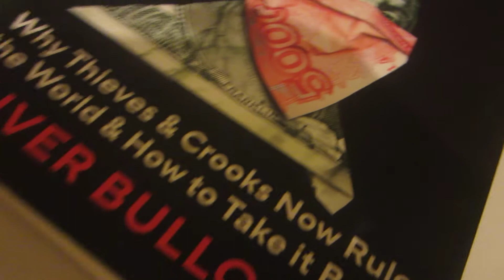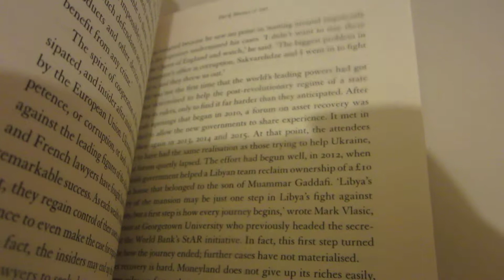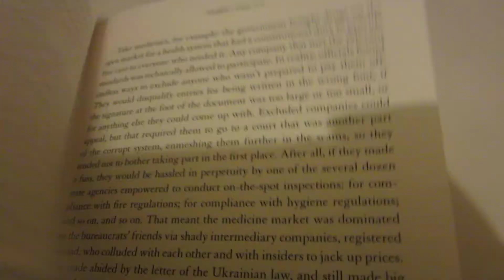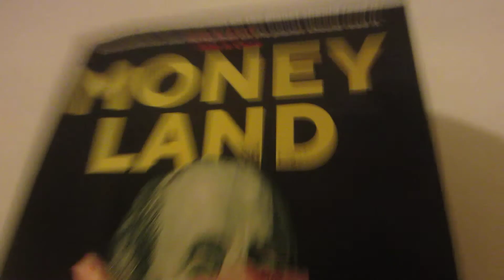WHY BREXIT HAPPEND? READ THIS BOOK MONEYLAND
FEFA (FREE EDUCATION FOR ALL) - WHY BREXIT HAPPEND? READ THIS BOOK MONEYLAND.